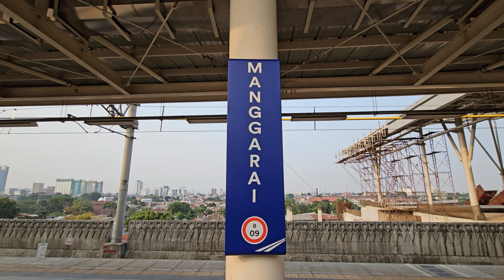Stasiun Manggarai Lantai Atas: Kompilasi KRL Commuter Line [4K] | JR 205, TM 6000, Tokyu 8000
Kompilasi KRL Commuter Line Lin Bogor: JR 205 Rheostatik, JR 205 VVVF, Tokyo Metro 6000, Tokyu 8000 di Stasiun Manggarai.